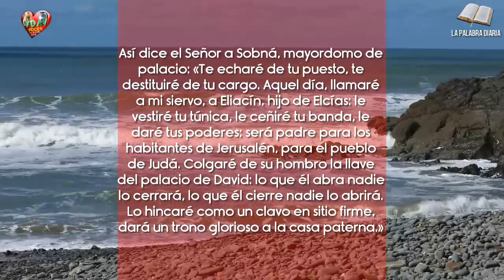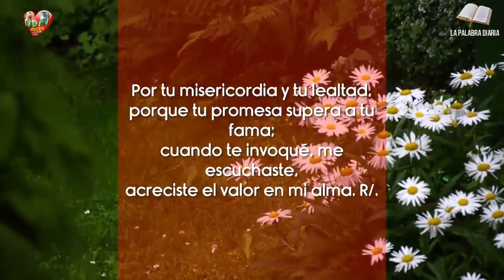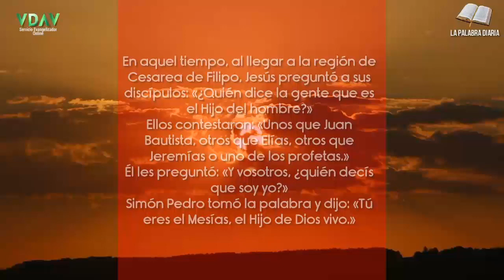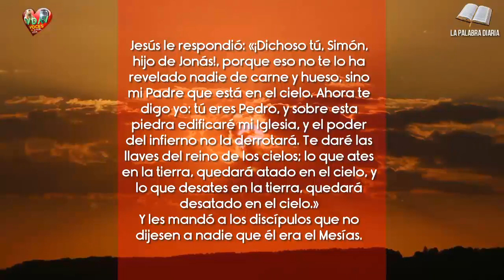La Palabra Diaria domingo 27 de agosto de 2023 📃🙏🏻✝️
Te daré las llaves del reino de los cielos; lo que ates en la tierra, quedará atado en el cielo, y lo que desates en la tierra, quedará desatado en el cielo.